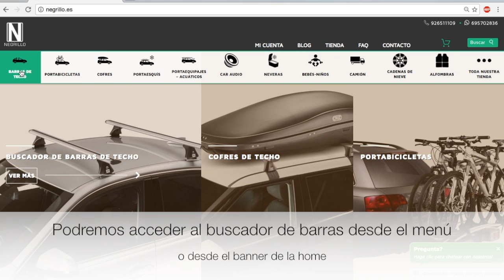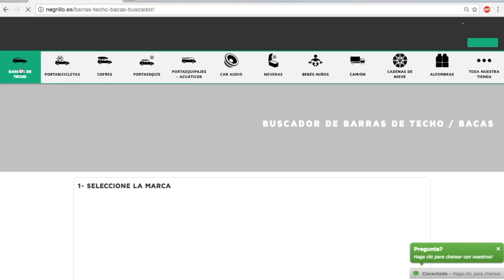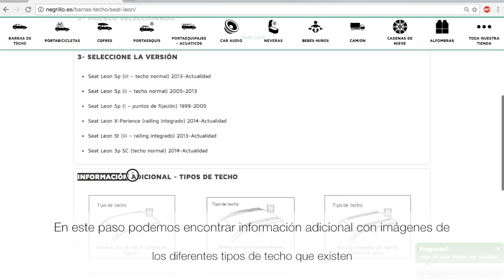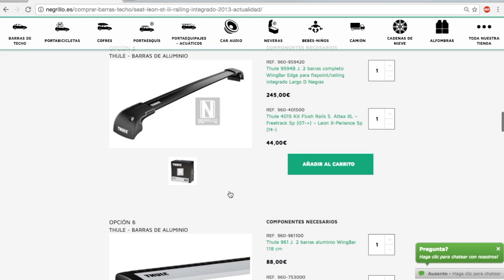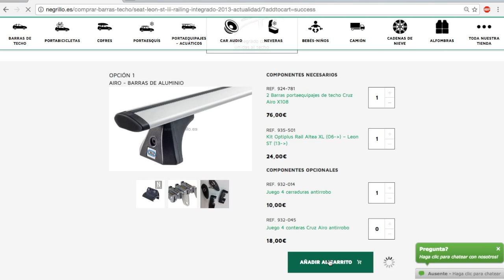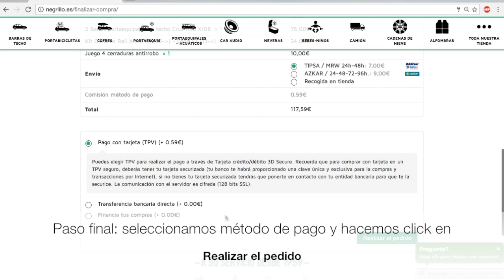Cómo comprar barras de techo en Negrillo.es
Demostración del proceso de compra de barras de techo en Negrillo.es. Se trata de unos sencillos pasos a seguir en nuestra web para elegir las barras de techo adecuadas para nuestro vehículo. Muchos vehículos contarán con numerosas opciones de barras de las marcas Thule o Cruz.